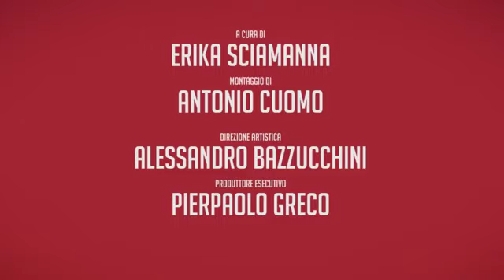The Night Manager Premiere at Berlinale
The cast and crew of The Night Manager attend the red carpet premiere at Berlinale 2016.

We are hosting a fundraiser for Unicef UK to mark Tom Hiddleston’s birthday. You can also enter a raffle to win fun prizes. The fundraiser + raffle are open to all countries. Winners will be selected February 10, 2020.